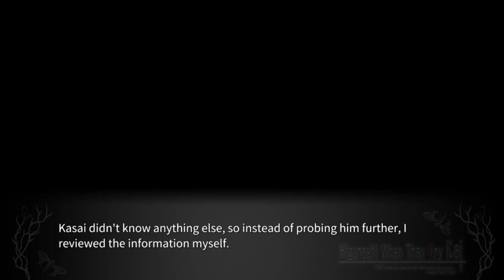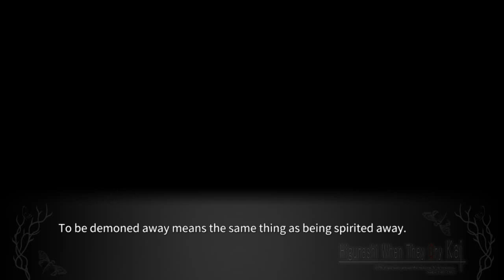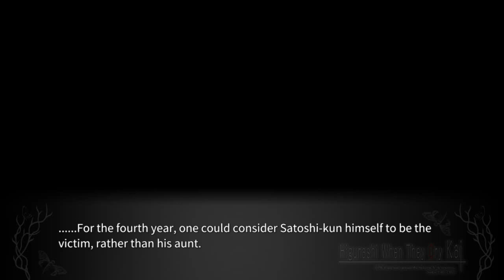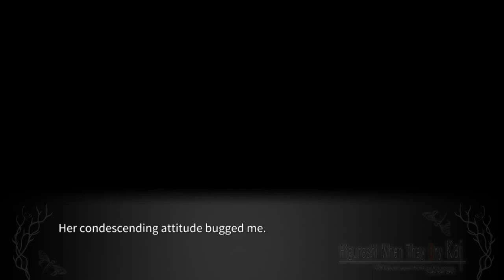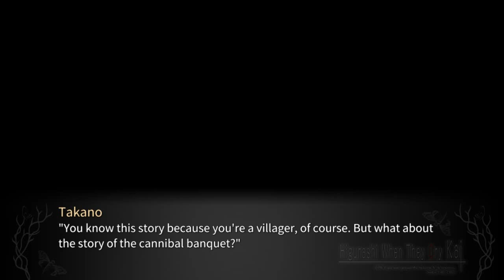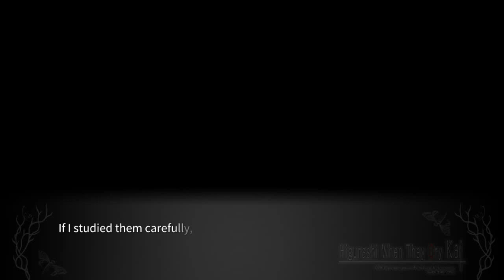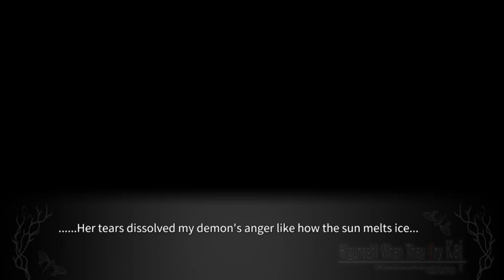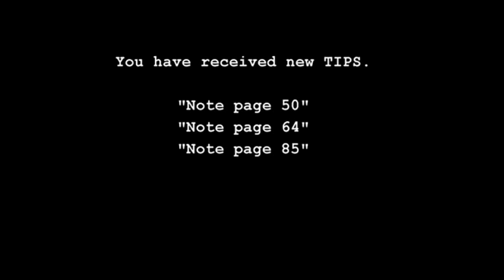MEAKASHI PT16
lambdadelto_34